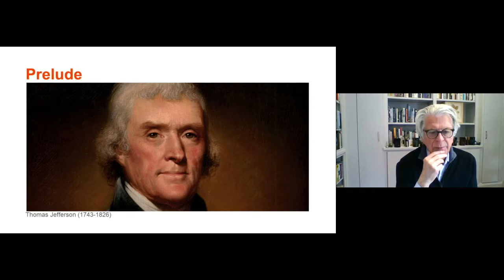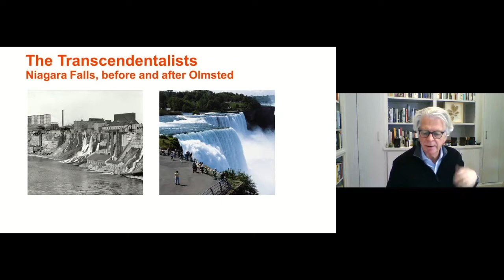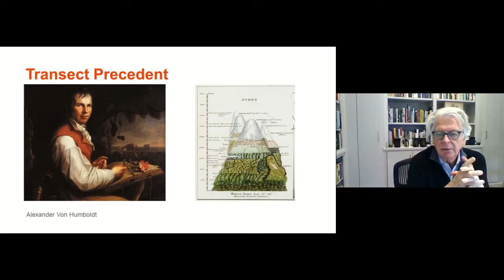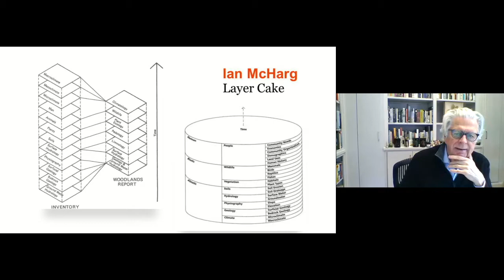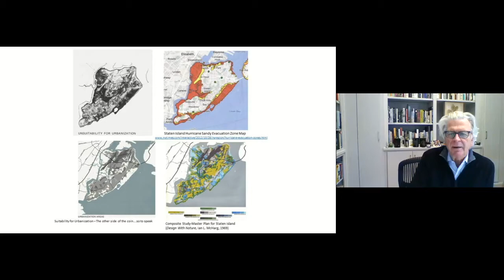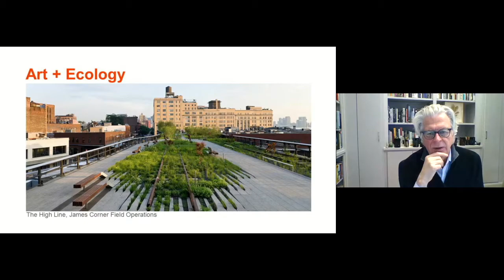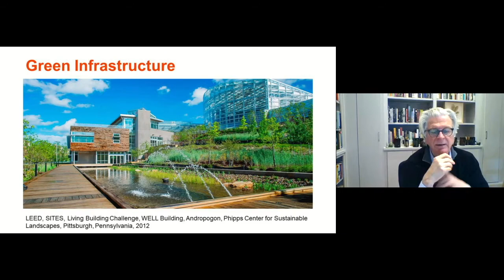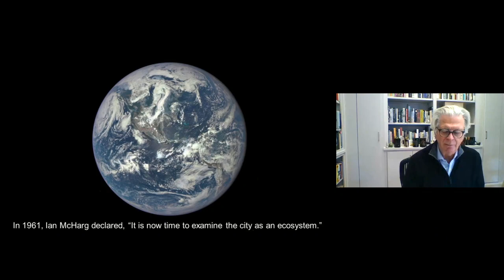From the Rooftops: Fritz Steiner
From the Rooftops is a virtual lecture series hosted by the Department of Landscape Architecture at the Weitzman School of Design. The series will feature talks from the Department’s faculty on a plethora of topics, research, and, curiosities.

Fritz Steiner, Dean, Weitzman School of Design, Paley Professor, Co-Executive Director, The Ian L. McHarg Center for Urbanism and Ecology